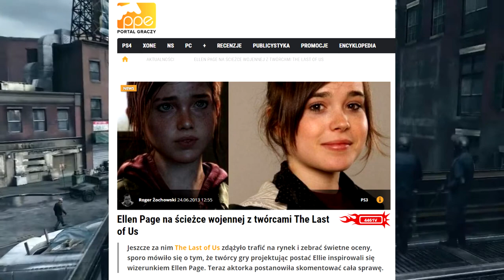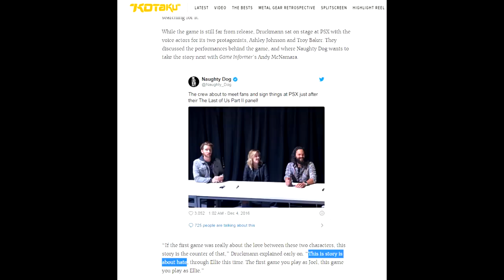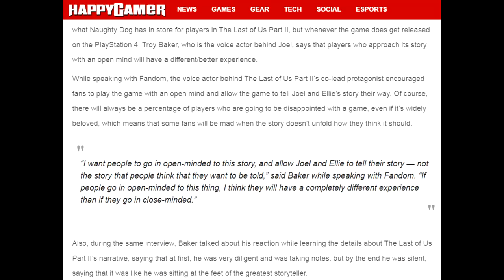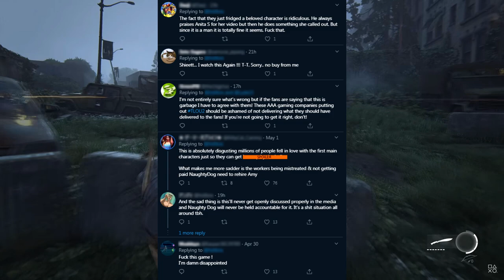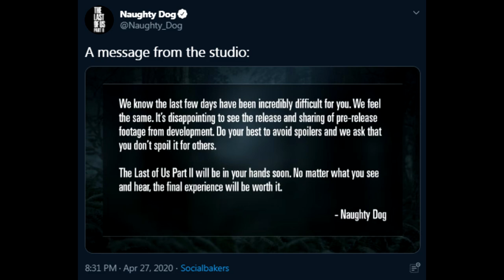Największe problemy The Last of Us 2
Co się stało z The Last of Us 2?

● PC:
Procesor: Intel Core i7-7700K, 4.2 GHz
Graphics: NVIDIA GeForce RTX 2070
RAM: Corsair Vengeance LED DDR4, 2x8GB, 3000MHz
Motherboard: Asus STRIX Z270E GAMING, Z270E

■ Grupa oGRYzki:
□ Shifterplay

Wsparcie i udział w realizacji odcinka:
□ Patryk Niesporek

■ Grupa oGRYzki:
□ Shifterplay
□ Patryk Niesporek